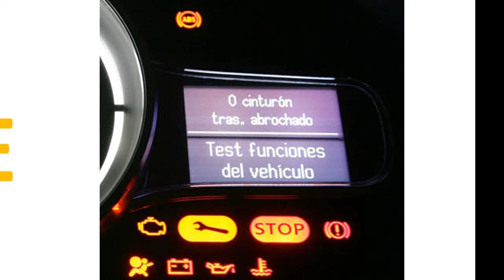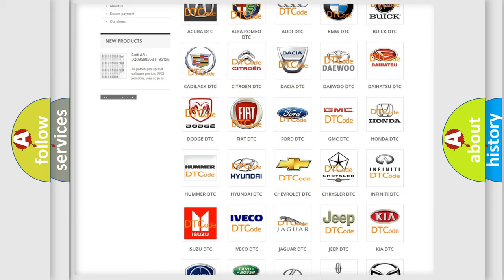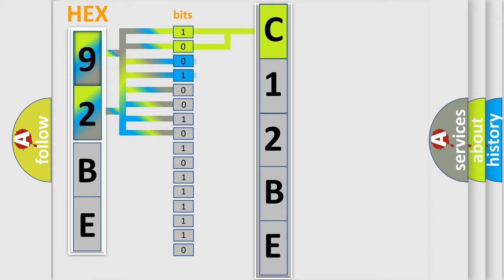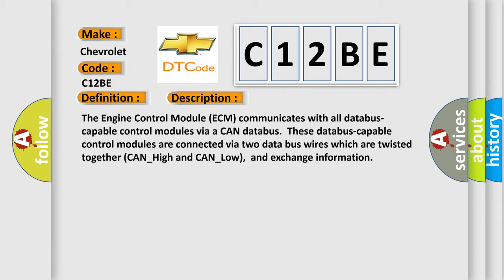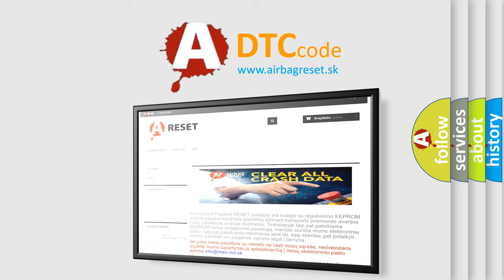DTC Chevrolet C12BE Short Explanation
Contents:
0:21 Basic DTC analysis according to OBD2 protocol standard.
1:48 Insight into programming
2:58 A diagnostically understandable description of the Diagnostic Trouble Code
3:05 Basic error definition

Make:
Chevrolet
Code:
C12BE
Definition:
Data Bus Powertrain Missing Messages
Description:
The Engine Control Module (ECM) communicates with all databus-capable control modules via a CAN databus.These databus-capable control modules are connected via two data bus wires which are twisted together (CAN_High and CAN_Low),and exchange information
Cause:
Check the Terminal resistance for CAN-busData-Bus wires have shortData-Bus components are malfunctioningECM has failed